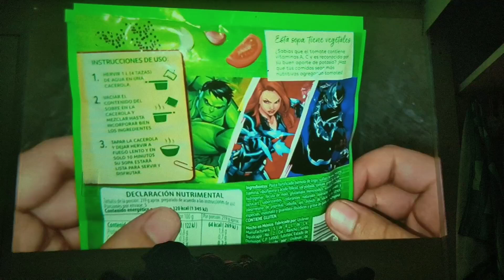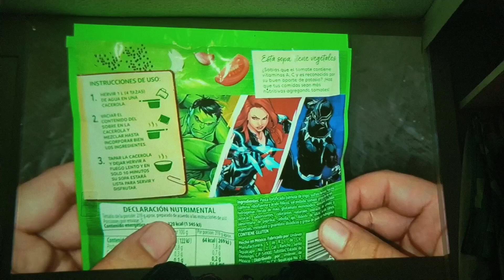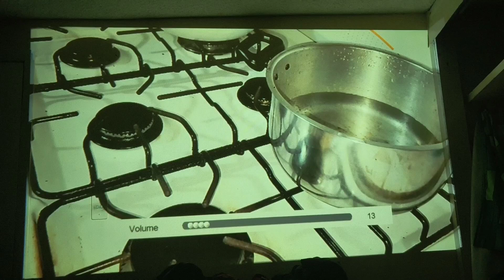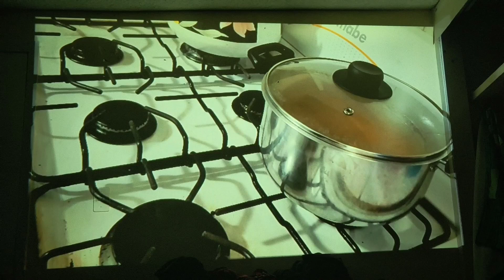Mini proyector de Temu sirve review funciona en español 2024 Yersida A30C